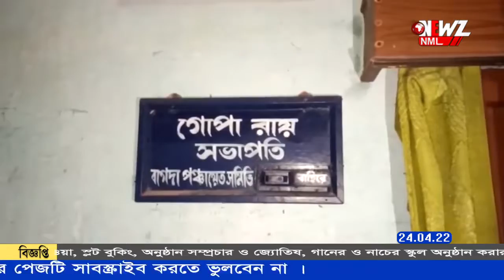টাকার বিনিময়ে অভিযুক্তকে ছাড়িয়ে দেওয়ার অভিযোগ বাগদায়৷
টাকার বিনিময়ে অভিযুক্তকে ছাড়িয়ে দেওয়ার অভিযোগ উঠল বাগদা পঞ্চায়েত সমিতির সভাপতির বিরুদ্ধে। বিষয়টি জানিয়ে তৃণমূল রাজ্য সভাপতি ও সম্পাদককে চিঠি দেওয়া হয়েছে। অভিযোগ অস্বীকার করেছেন সভাপতি গোপা রায়।